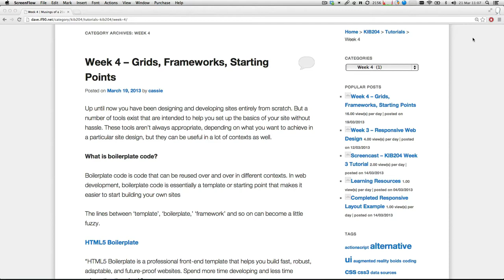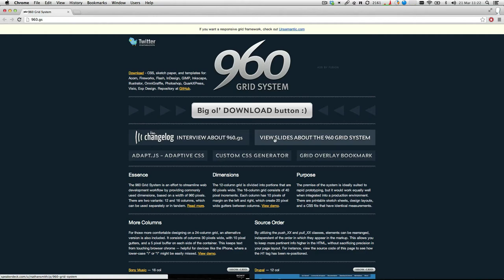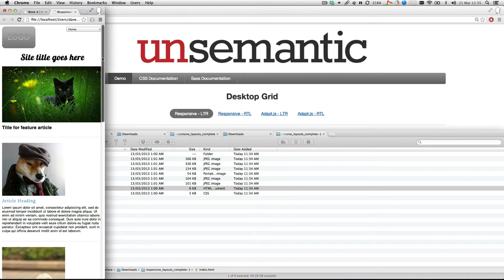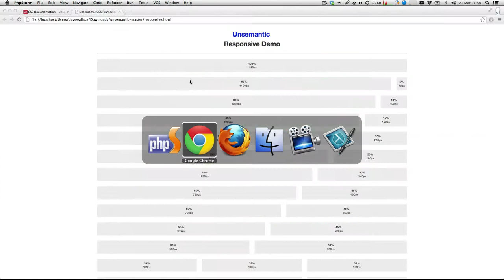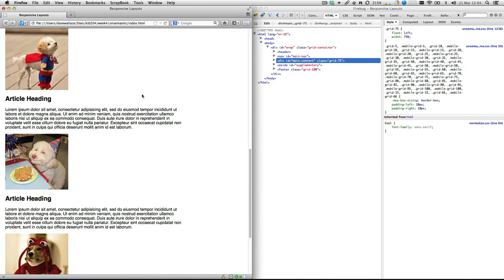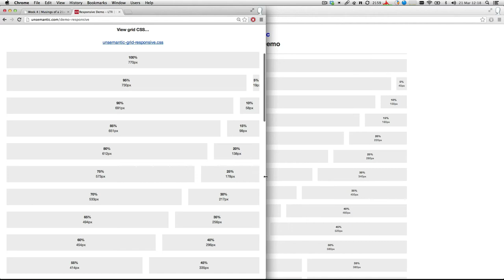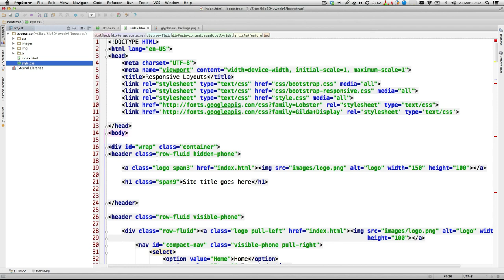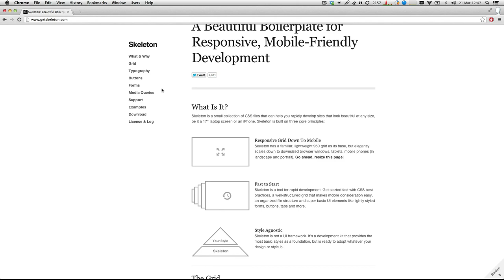HTML/CSS Boilerplates, Grids and Frameworks (no audio)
Unfortunately the audio did not record for this screencast.  Sorry :(